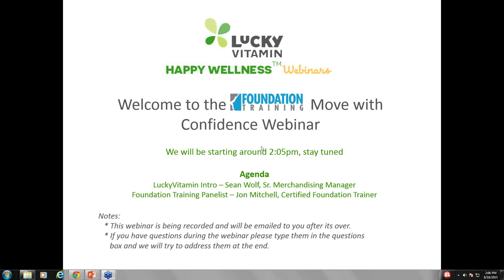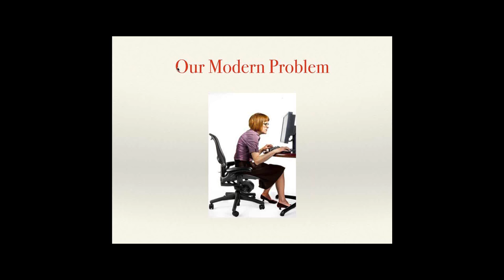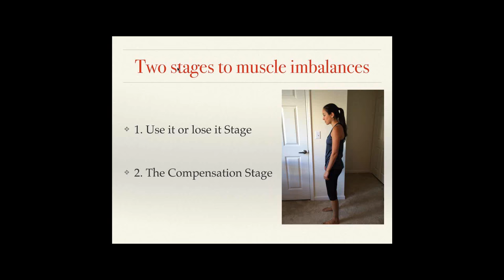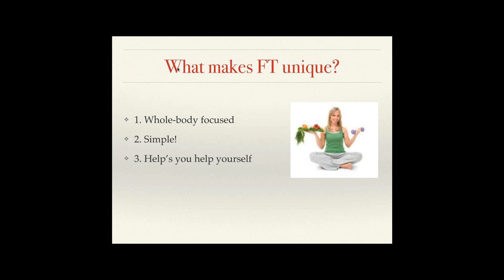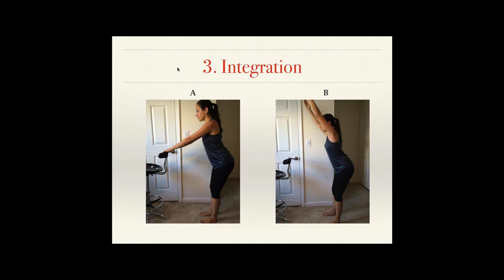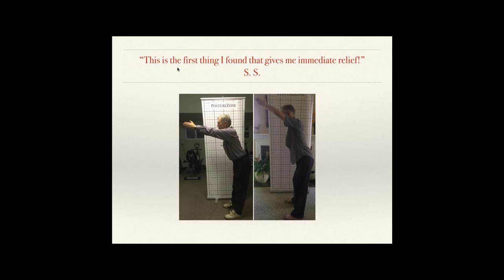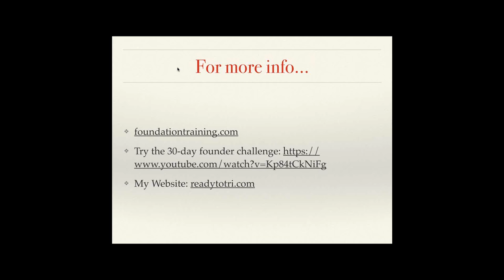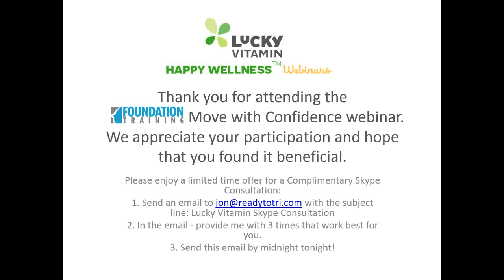Foundation Training: Move With Confidence and Feel 10 Years Younger - LuckyVitamin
Introduction to Foundation Training and why it is being used by everyone from professional athletes, to movie stars, to those who can barely walk because of chronic low back pain. Foundation Training literally works to reverse the damage done by our sedentary lifestyle, all in less than 15 minutes a day. It can be done anywhere, any time, and requires no equipment. Most people feel a difference in just one session and substantial changes within 2 weeks of consistent practice.

Knowledge is healthy! Join us for live Happy Wellness Webinars throughout the month with featured LuckyVitamin brand partners, health experts and natural products gurus. and register for free. Live viewers can ask questions and interact with webinar hosts during the broadcast. Can't attend live?